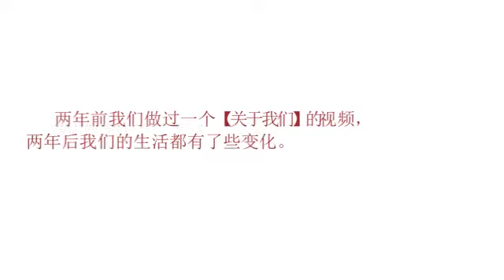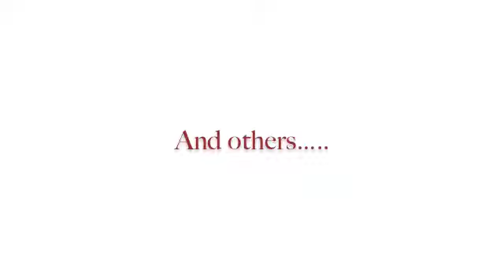UK Drugstore Beauty Haul 英国药妆店美妆品淘宝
视频中提到的 蜜丝佛陀柔滑自然腮红 Max Factor Creme Puff Blush的博文链接：

所有在视频中提到的产品按顺序排列如下：
All the products I mentioned in the video are listed here:

LOreal Nude Magique CC cream Anti-dullness
LOreal Nude Magique BB Concealer
LOreal Lumi Magique Base Pure Light Primer
Bourjois 123 perfect CC Cream
Bourjois 123 perfect Eye Cream
Rimmel Lasting Finish Foundation Soft Beige 200
Rimmel BB Cream Radiance Medium
Max Factor Crème Puff Blush  Seductive Pink
Max Factor Crème Puff Blush  Lovely Pink
Max Factor Crème Puff Blush  Alluring Rose
Max Factor Crème Puff Blush  Nude Mauve
Max Factor Crème Puff Blush  Gorgeous Berries
Max Factor Crème Puff Blush  Lavish Mauve
Kiko Long Lasting Stick Eyeshadow 05
Kiko Long Lasting Stick Eyeshadow 07
Kiko Long Lasting Wet&Dry Eyeshadow 204, 218, 219
Kiko Infinity High Pigmented Eyeshadow 236, 234, 243 (from left to right)
Kiko Color Shock Long Lasting Cream Eyeshadow 102
LOreal Super Liner Smokissime
LOreal Color Riche Matte 106
LOreal Color Riche Lumiere 502
LOreal Color Riche Nude 201
Makeup Revolution Redemption Palette Iconic 3
Makeup Revolution Salvation Palette
Maybelline Color Drama Fuchsia Desire 150
Maybelline Color Drama Light It Up 520
The Wet Brush Pro Select Pink